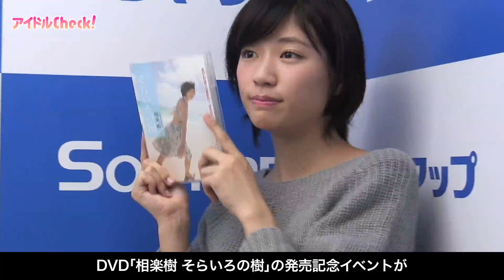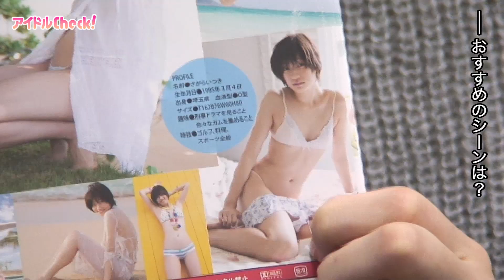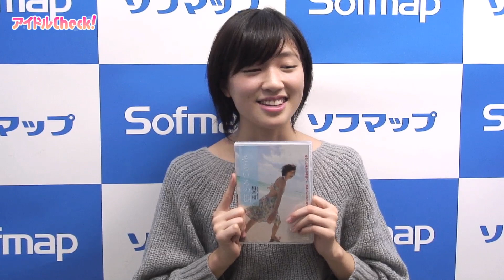相楽樹、中身も見た目もちょっとは大人っぽくなれた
［Hi-Vision］
ボーイッシュな美少女からグンと大人っぽさを増し、女優としての活躍も目立つ相楽樹が、高校卒業後初となるイメージDVD『相楽樹 そらいろの樹』をリリース。11月17日にソフマップアミューズメント館で発売記念イベントを行った。

＊＊＊最新グラビアアイドルの記事がスマホでも見られる！アンドロイド版アイドルCheck!無料アプリはこちら！